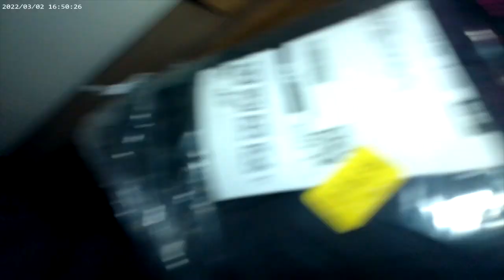SEATTLE VLOG PT.1| BJ'S, SITE SEEING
More Beauty , Pranks , Challenges & Vlogs Coming Soon!

FAQ:
-Where am I from?
•Louisiana
-How Old am I?
•19